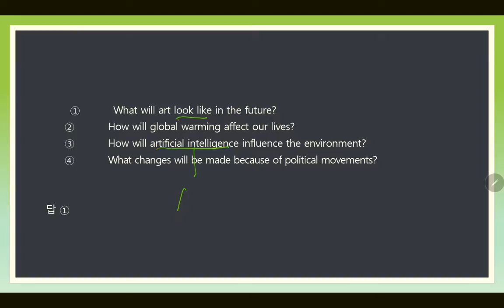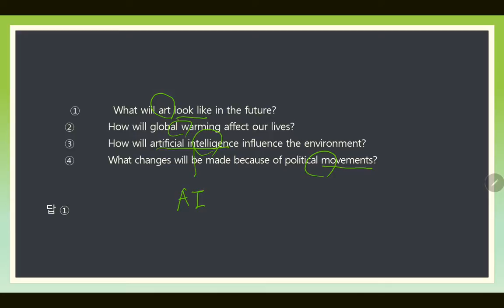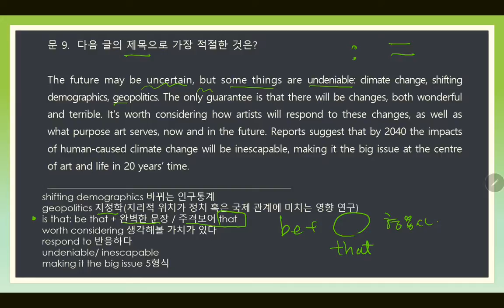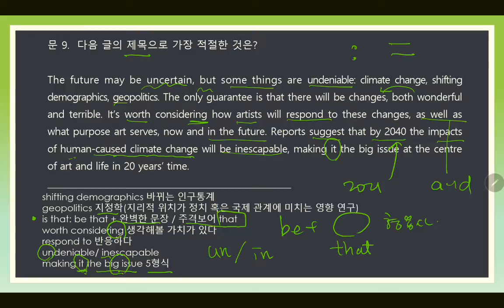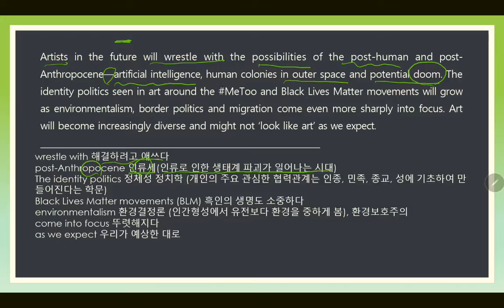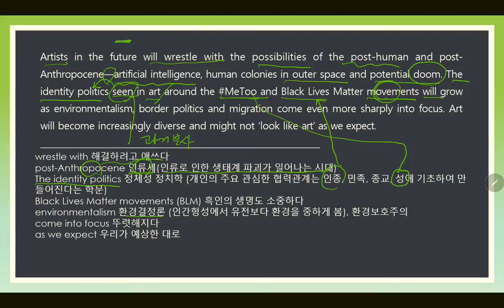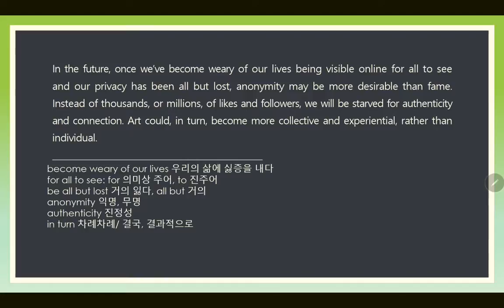9급공무원영어기출문제/2020년도 국가공무원 9급 9-1번